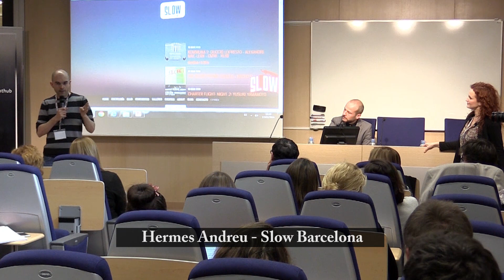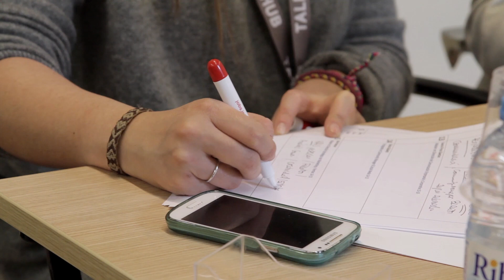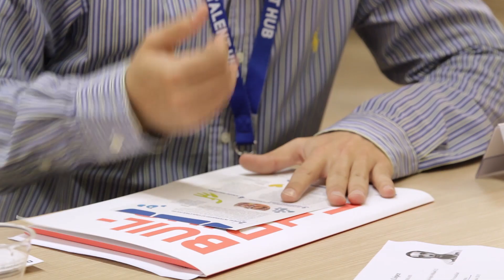Speed Networking en Marketing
Empresas colaboradoras: Unilever, Johnson & Johnson, Reckitt Benckiser, Manpower, Deloitte, SITGES Festival Internacional de Cinema, Masvoz, Slow Barcelona.

Talent HUB ofrece este espacio de encuentro entre empresas y candidatos, alumnos y/o miembros de Alumni UB previamente seleccionados, con el objetivo de conectar y visibilizar el talento.

La técnica de Speed Networking facilita la identificación de perfiles profesionales a posibles reclutadores de una manera dinámica a través de entrevistas personales de dos minutos.